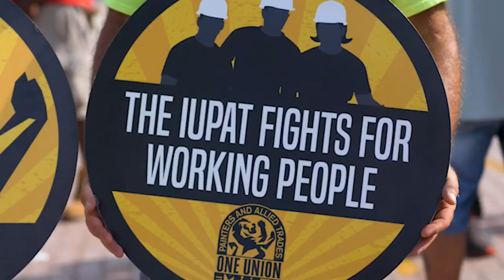Labor Day 2020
It's been said time and again, Labor Day, for all Americans, closes out the summer months with one last road trip, a final BBQ with family and friends. But for workers across the United States, it is a holiday deeply rooted in struggle and strife. The fight for worker's rights, civil rights and human rights vs. corporate power continues to this day and will carry on until our last breath.

Here, IUPAT General president, Ken Rigmaiden, identifies the paralells between today's climate and our struggle through the decades, since our inception over 100 years ago.

Have a happy and safe Labor Day everyone and remember "Without Labor, nothing Prospers". -Socrates